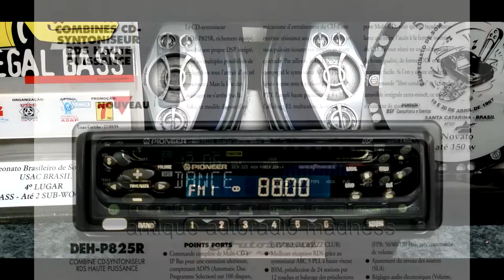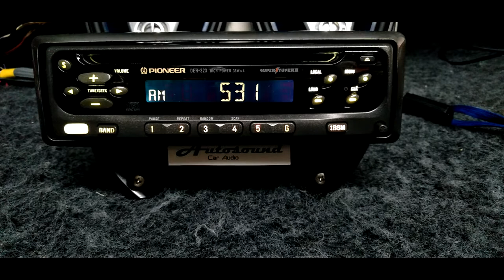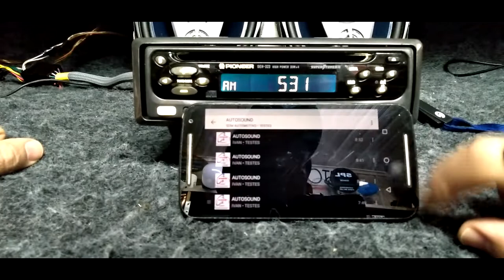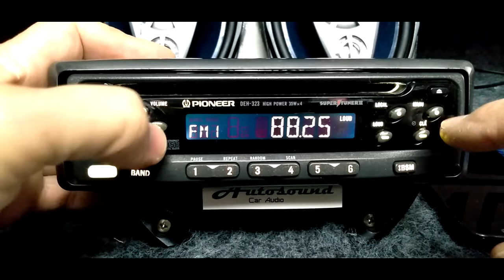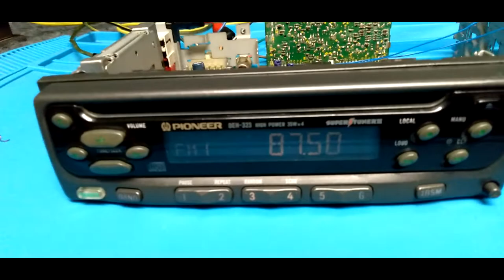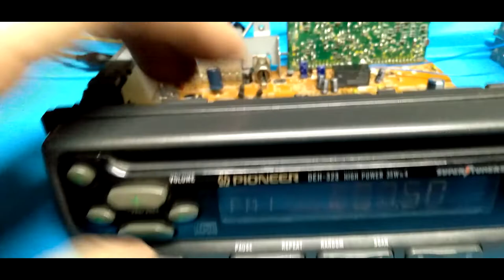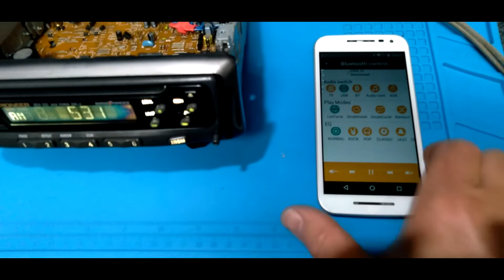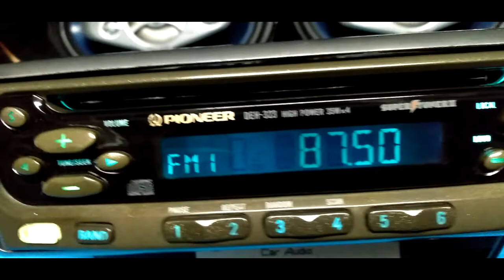PIONEER DEH-323 Atualizado c/ Bluetooth e USB nova iluminação +1 clássico old school.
PIONEER DEH-323

Parte integrante do catalogo de lançamento 1996 da montadora.

Este modelo com aproximadamente  25 anos de existência graças a uma construção de alta durabilidade tem mais duas funções integradas.

Conta agora além do rádio FM e leitor de CD original a função de Bluetooth e leitor USB.

Muito semelhante aos modelos DEH-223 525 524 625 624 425 entre outros.

Entre os acima citados tem  poucas diferenças na sua aparência tendo mudanças principais nas funções display e iluminação.

Um dos motivos que me leva a restauração e aprimoramento deste aparelho é que fez parte da minha história em competições de som automotivo.